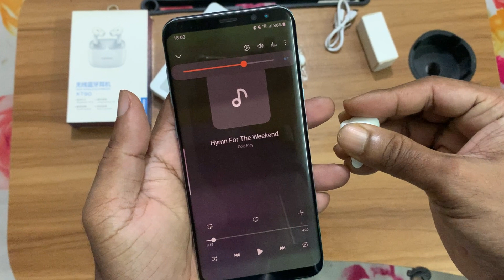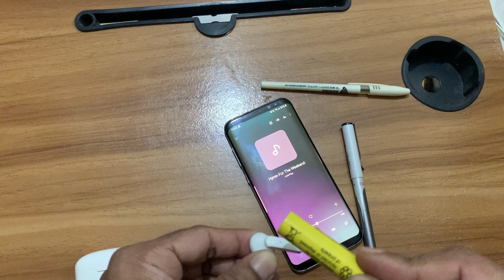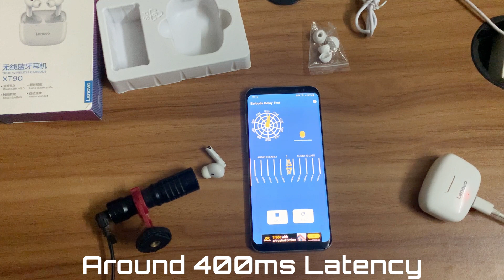এই TWS earphone কি কেনা উচিৎ? Lenovo XT90 TWS earphone review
In this video we reviewed Lenovo XT90 TWS earphone. The experience was taking off beautifully before a sudden crash.
We covered:
- Design.
- LED features.
- Touch controls.
- Battery life.
- Sound quality.
- Issues.
- Price.

কমদামী ইয়ারফোন
সস্তা হেডফোন
ব্লুটূথ ইয়ারফোন
সস্তা ওয়ারলেস হেডফোন
এক হাজার টাকার নিচে ব্লুটূথ ইয়ারফোন
১০০০ টাকার ইয়ারফোন
how is lenovo xt90 tws earphpne?
lenovo xt90 price
cheap tws price
tws under 1000 taka
bluetooth earphone below 1000 taka
wireless earphone under 1000 taka
xt90 tws sound quality
xt90 tws battery backup
xt90 build quality
xt90 tws hardware
bangla tech youtube
bangla techtuber
bangla youtuber
bengali youtube
bengal youtuber
youtube bangla